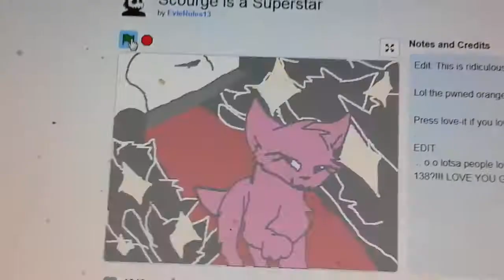Triangle is a superstar!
When switch to the yellow background the Orange cat is Diamond